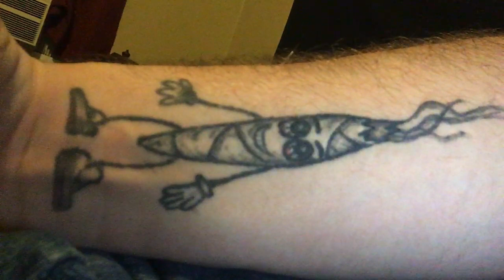420 sesh come join the fam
Add me on snap at @stonedsomewhere and add the PuffBuss on snap at @puffbuss make sure to like and subscribe and give me feed back and drop topics and  things you guys want 420 to bring to you In the sesh